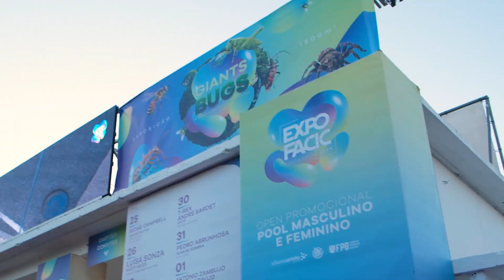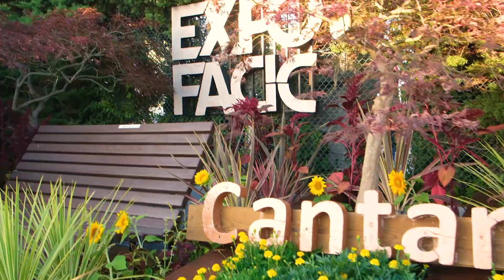Expofacic 2024 | Politécnico de Coimbra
O Politécnico de Coimbra esteve presente em mais uma edição da EXPOFACIC, certame que decorreu de 25 de julho a 4 de agosto de 2024 em Cantanhede.

A equipa do IPC deu a conhecer aos visitantes a oferta formativa disponível e esclareceu os candidatos sobre questões relacionadas com o acesso ao Ensino Superior. Deu também oportunidade aos antigos estudantes de fazerem a sua inscrição na Rede Alumni do IPC.